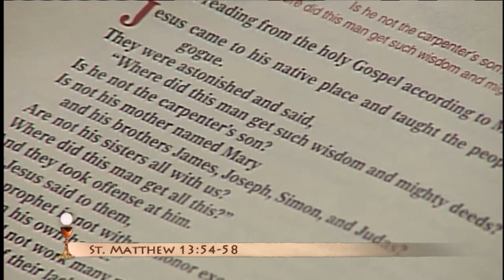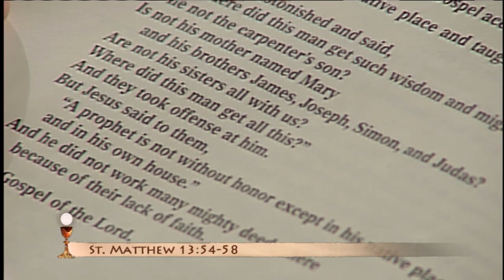EWTN Daily Catholic Mass - 2014-8-1- Fr. Patrick Mary